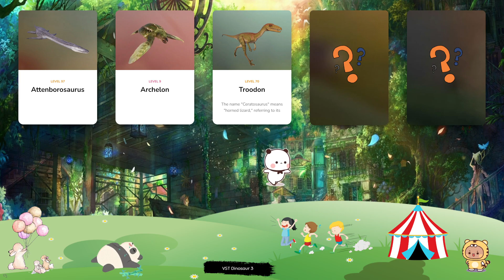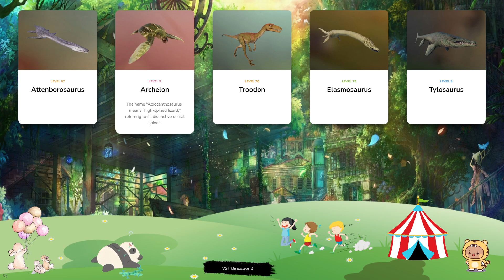Dinosaur & Card - Let's Play With Dinosaur! Attenborosaurus, Archelon, Troodon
The carnivorous plesiosaur Elasmosaurus is easily recognisable thanks to its extended neck, which can grow up to 10m in length – roughly double the length of the rest of its body. Elasmosaurus’ streamlined body and paddle-shaped limbs allow it to swim quickly in search of fish and small reptiles to eat, grabbing prey with its long, sharp teeth. Its name translates to ‘thin-plate reptile’, referring to the plate-like bones in its chest and pelvis. Indominus rex is unique in the dinosaur world, in that it is a ‘hybrid’ genus created by combining multiple existing genera, including Deinosuchus, Giganotosaurus, Carnotaurus, Velociraptor and the infamous Tyrannosaurus rex, as well as tree frogs and snakes. As such, Indominus rex is perhaps the most fearsome dinosaur of all, boasting Giganotosaurus’ size, Velociraptor’s intelligence and speed, Tyrannosaurus rex’s power and aggression, plus further traits from tree frogs and cuttlefish that allow it to hide its thermal signature. Easily recognised thanks to its unique appearance, Tapejara is a genus of Pterosaur native to Brazil with a brightly coloured crest on top of its head that could grow up to a metre in length, helping it to attract mates. Its wingspan of around 4m makes it one of the smaller Pterosaurs, while the name Tapejara translates to ‘old being’. The herbivorous ankylosaurid Minmi lived around 120m years ago during the Early Cretaceous period and can grow to a length of over 3m. Minmi is notable for its long tail and the horizontal armour plates that cover its body, protecting it from attacks by predators, while its legs are unusually long for a dinosaur from the Ankylosauria family, allowing it to run quickly. A relative of the infamous Tyrannosaurus rex, Albertosaurus is a carnivorous theropod from the Late Cretaceous period. Believed to have been the apex predator of its time, Albertosaurus’ rows of razor-sharp teeth make light work of the smaller, herbivorous dinosaurs it preys on, while its sheer size – approximately 9.5m long and weighing around 4 tonnes – ensure other predators steer clear.